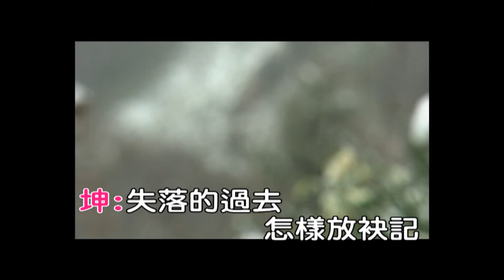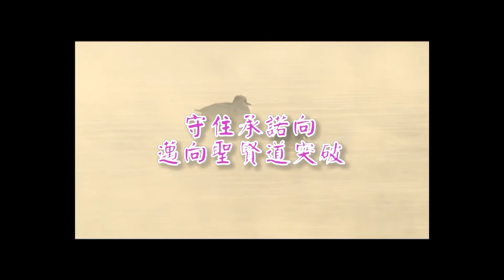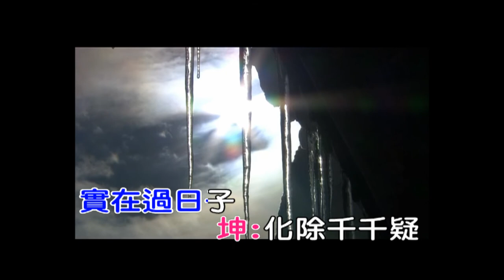認清真假意(傷心酒店)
認清真假意              藍采和大仙 慈訓
                                  89.04.08嘉義 建仁聖堂
                                  調寄:傷心酒店
(1)失落的過去 怎樣放袂記
     繁華哪像雨水滴
     人生這齣戲 扮演到何時
     引阮心稀微
     夜半孤燈對 無奈景悽悽
     為何來失志

     其中千萬語  難以說出嘴
     只有放在心裡邊
     認清真假意 因緣莫錯失
     路上雖苦也甘甜
     付出一份心 關懷一份情
     無求自在是

     順境多學習 逆境感恩持
     實在過日子
     化除千千疑   真金不怕試
     風雨歷煉英才奇
(2)失落的過去 怎樣放袂記
     繁華哪像雨水滴

     引阮心稀微
     為何來失志

     只有放在心裡邊
     實在過日子

     風雨歷煉英才奇
     風雨歷煉英才奇